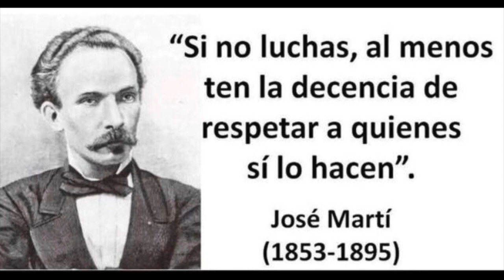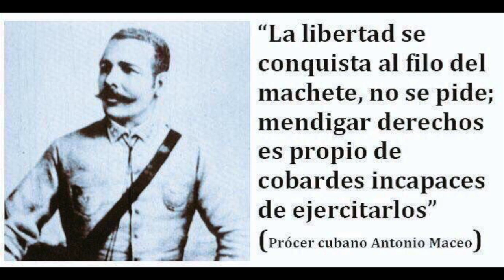negociando tras bambalina